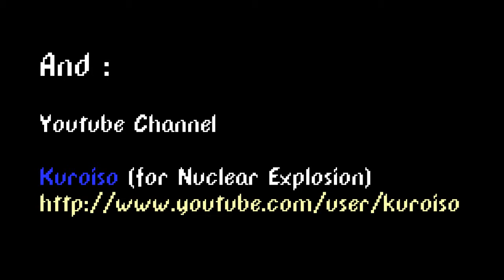GVA - Kamehameha vs Ring of death ROD (after effects)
We were playing some Dragon Ball games and that's what happen...

Thanks to : Damonstration and Kuroiso (credits at the end of the video)